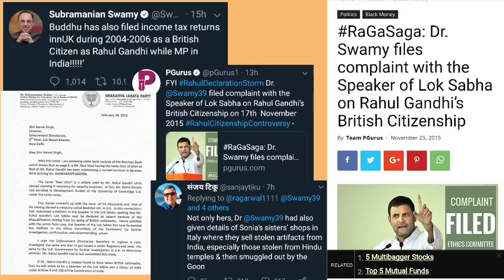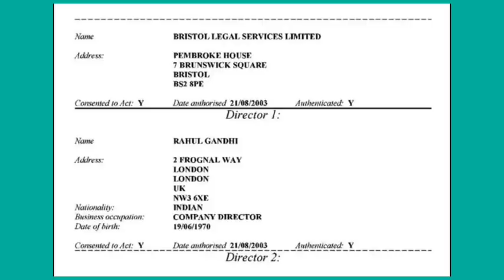राहुल गांधी का नामांकन रद्द, हो सकती है जेल! Subramaniyam Swami Exposed Rahul Gandhi.